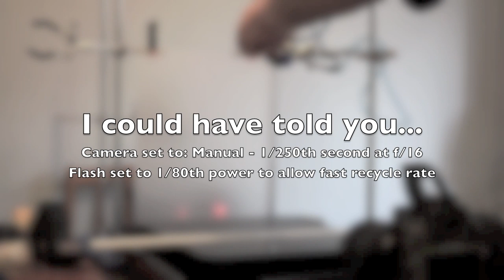Water Drop Photography Set-up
Video shows how to set-up a basic rig for taking water splash photographs.